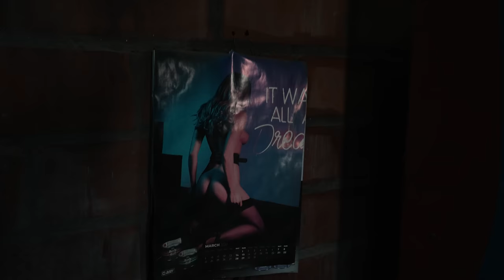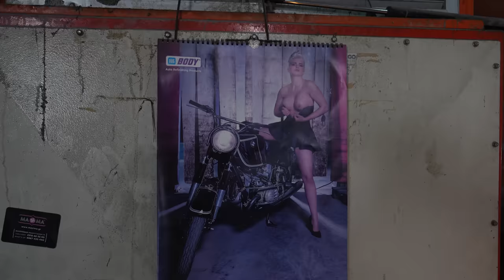Xristos Tsif & The Lost Boys® - Devils Coat (4K Official© Music Video)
Artist: Xristos Tsif & The Lost Boys®
Song title: Devils Coat
Songwriter: Xristos Tsif
Recording Studio: The Lost Boys studio
Production: Prokopiou studio
Directed & edited by: George Prokopiou
Special thanks to: George Prokopiou , Argi Garage ,Hulk Argyrakhs, Giorgos Georgiou,Miltos Veloukas

Xristos Tsif - Vocals - Telecaster
Billy the Box - Drums
George Athanas - Double Bass
Miltos Veloukas - Acoustic Guitar